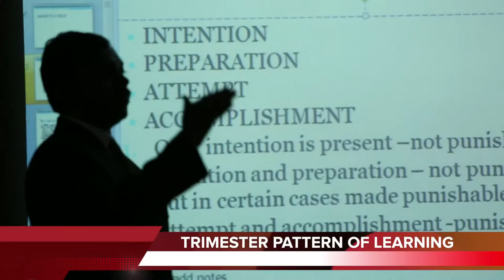Saveetha School of Law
INSTILLING PROFESSIONALISM IN LEGAL EDUCATION AND INSPIRING THEM TO EXPLORE DIVERSE AVENUES, IN THE MODERN LEGAL PROFESSION.
Saveetha School of Law has a trimester pattern and it is first-of-its-kind in the state of Tamil Nadu.